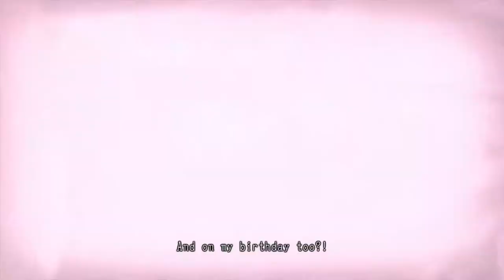Lollipop Chainsaw: Warren G Harding - Episode 1 - The Bootleg Shanty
"Geez! It sucks when things explode!"

Had to do something goofy shit with the editing this time, lots of copyrighted music had to be replaced. So there's that!

Wanna see more? Find our podcast on Soundcloud, iTunes, Spotify and others.